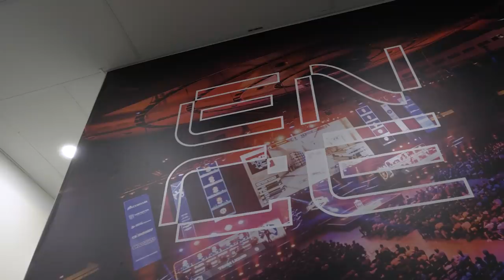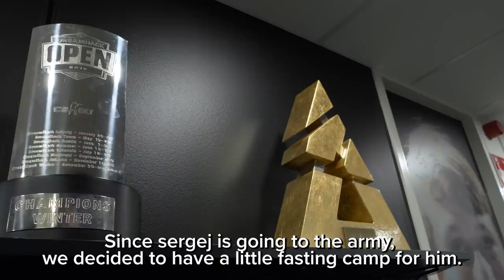ENCE TV - ENCE OFFICE TOUR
We've been asked to do this for a while so here goes! A sneak peak to how the ENCE HQ looks like 😊